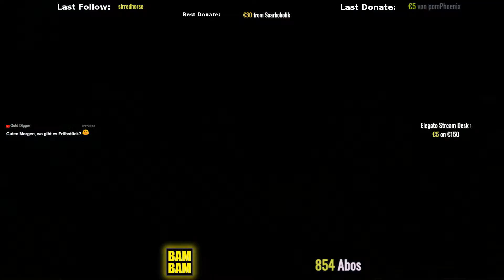Let's Play World of Tanks! 0109 (deutsch) Stream Höhepunkte 015-WZ1201GFT,VK100.01P,T49,T57Heavy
Hier präsentiere ich Euch immer die besten Runden meiner letzten Livestreams. Nicht immer Top-Runden, aber von mir gut gespielt und Live.

Dieses Mal World of Tanks: Der WZ1201GFT, Tier 8, Premium Jagdpanzer der Chinesen, der VK100.01P, Tier 8, Heavy, der Deutschen, der T49, Tier 9, Light der USA, und der T57 Heavy, Tier 10,  Heavy der USA. Unterwegs mit Dutch72NL und HarisPilton81 gab es hier ein paar wirklich schöne und spannende Runden !

Viel Spass !!

Vielen Dank, bereits im Vorraus !!